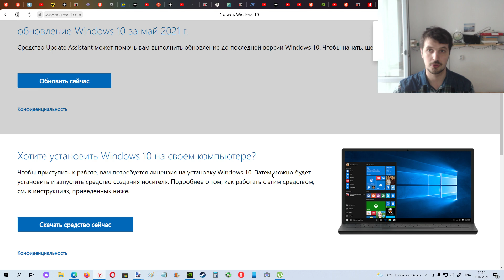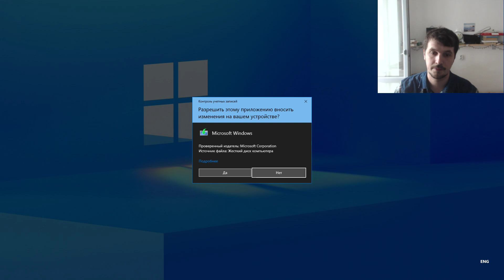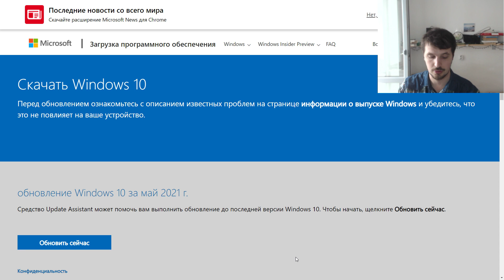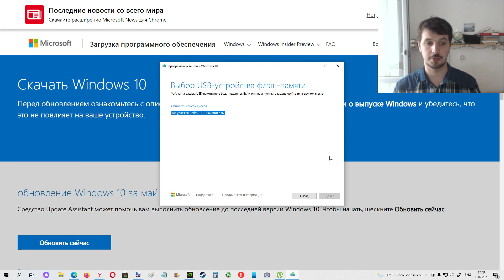Как скачать и установить Windows 10 с официального сайта Microsoft ?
Скачать Windows 10 с официального сайта Microsoft